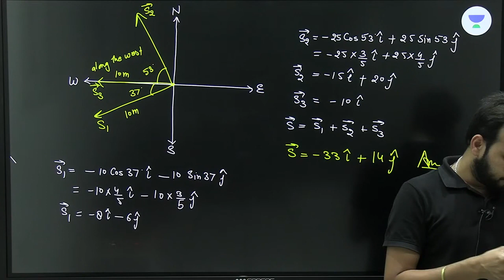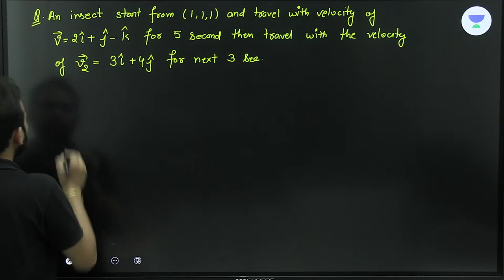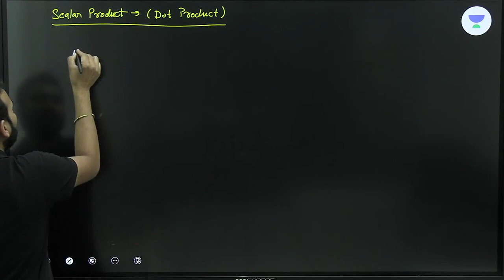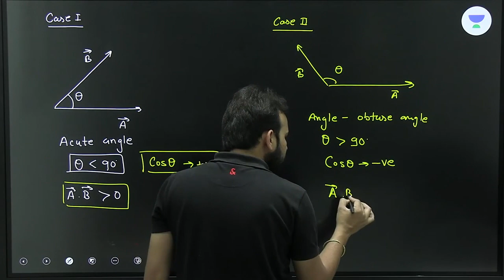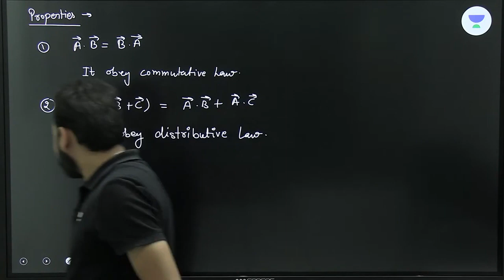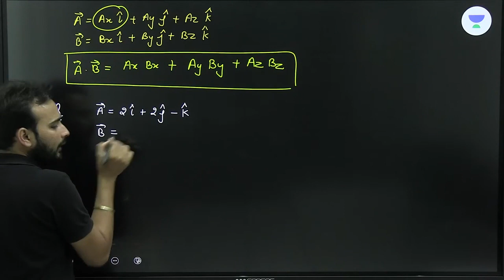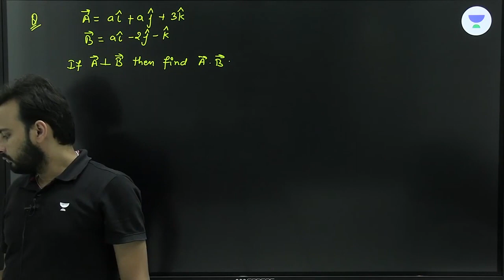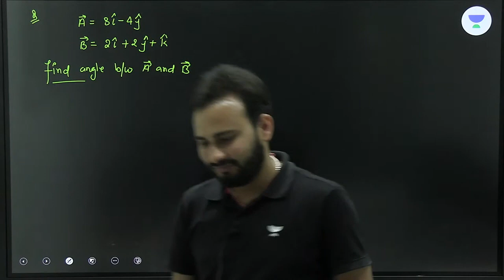L-14 Vectors | NSEJS Course 2024 | Physics | Ashish Kumar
NSEJS, INJSO Mock Tests, PYQs, DPPs will be available

In this session, Educator Ashish Kumar will be discussing about a very important topic of Vectors of Physics subject for NSEJS 2024. This session is useful for all NSEJS aspirants, so be sure to watch the complete video to boost your NSEJS exam preparations.

Call Ashish Kumar's team on 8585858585 and take your IIT JEE Preparations to the next level.

About the Educator: The Educator has 10+ years of teaching experience.
You can enroll to Unacademy Subscription and get the following benefits:
1. Learn from your favourite teacher
2. Dedicated DOUBT sessions
3. One Subscription, Unlimited Access to Live Online Classes and Videos
4. Real-time interaction with best-in-class teachers
5. You can ask doubts in live online classes
6. Limited students in each Class
7. Download the videos & watch them offline